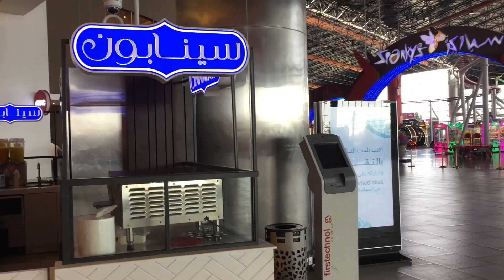سينابون Cinnamon Rolls